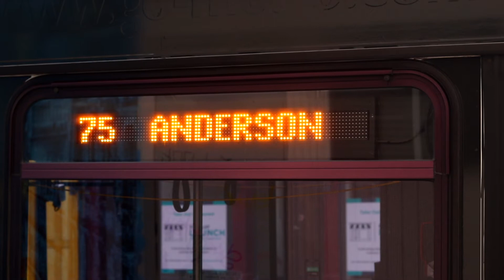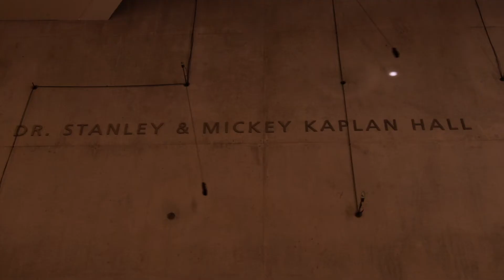Retro Metro Commercial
Retro Metro Commercial made by Oliver Baumgartner